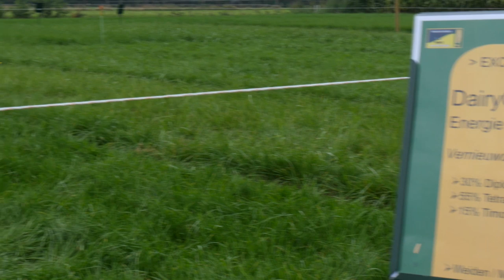Smaakproef grasmengsels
Twee koeien doen een smaaktest op een proefveld met grasmengsels in Marwijksoord. Vandaag is het demoveld ook te bezichtigen tijdens de Gras- en Maismanifestatie in Marwijksoord.